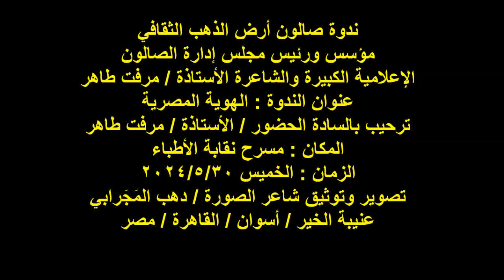صالون أرض الذهب/الهوية المصرية/ترحيب بالحضور/أ/مرفت طاهر/الخميس 30/5/2024/ النقابة العامة للأطباء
ندوة صالون أرض الذهب الثقافي
مؤسس ورئيس مجلس إدارة الصالون
الإعلامية الكبيرة والشاعرة الأستاذة / مرفت طاهر
عنوان الندوة : الهوية المصرية
ترحيب بالسادة الحضور / الأستاذة / مرفت طاهر
المكان : مسرح نقابة الأطباء